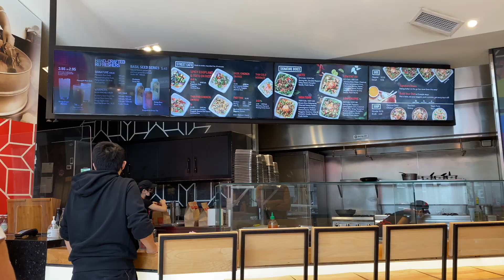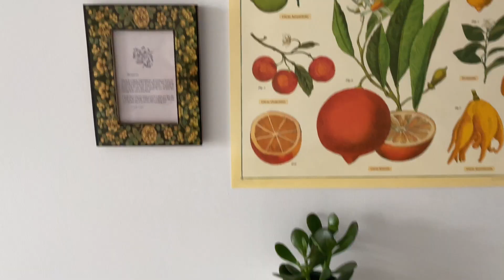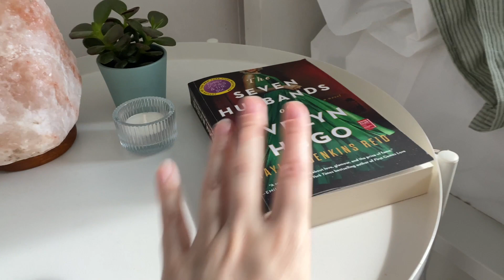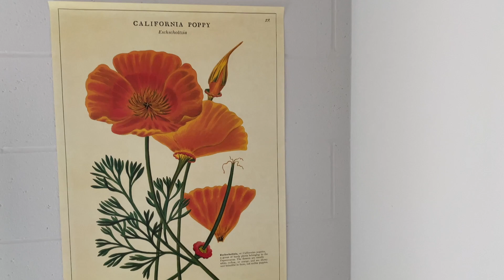moving into my first apartment | university move-in vlog & tour 📦🌿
i moved into my first apartment in toronto last weekend! it feels very surreal and im still adjusting but i love it a lot. im so excited to film new videos in this space. hope you love it as much as i do.

faq:
what grade are you in? second-year in university

chapters:
00:00 - intro
00:49 - moving
02:02 - unpacking
07:15 - apartment tour